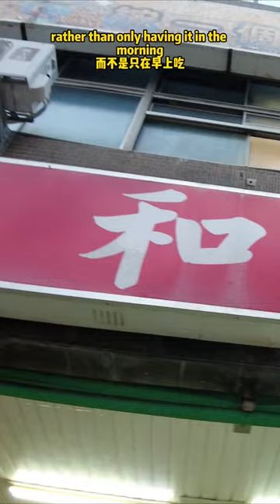🇹🇼 [Trailer] Taipei's Soy Milk Showdown: Rui-an vs. Yong-he Soy Milk King(瑞安豆漿大王 PK 永和豆漿大王在台北)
Get ready for a delicious face-off in the heart of Taipei as we compare two iconic soy milk establishments – Rui-an Soy Milk King and Yong-he Soy Milk King! 🥛🏆

Join us on this taste bud adventure as we dive into the world of Taiwanese soy milk, exploring the flavors, textures, and unique twists that make each spot a local favorite.

🌽 Rui-an Soy Milk King: We kick things off at Rui-an, renowned for its traditional approach to soy milk. Experience the rich, velvety goodness and discover why locals swear by this hidden gem.

🥞 Yong-he Soy Milk King: Next, we head to Yong-he to explore its take on the classic soy milk. From crispy deep-fried dough sticks to savory scallion pancakes, this spot adds an extra flair to the soy milk experience.

Sip, savor, and let the soy milk battle begin!